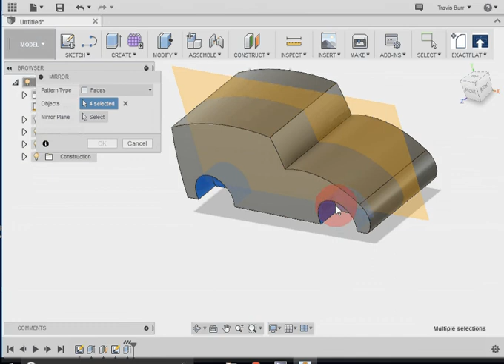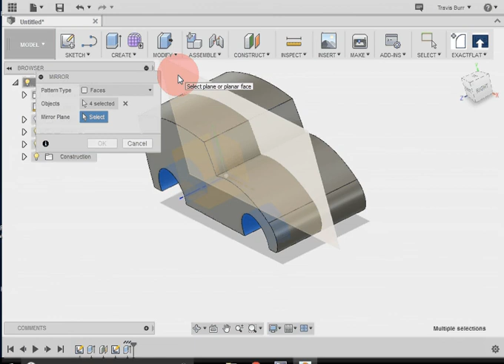Fusion360 - Cut extrusion and mirroring faces - basic car 5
We are going to cut the wheel wells drawn in the last tutorial and mirror them to the other side of the car